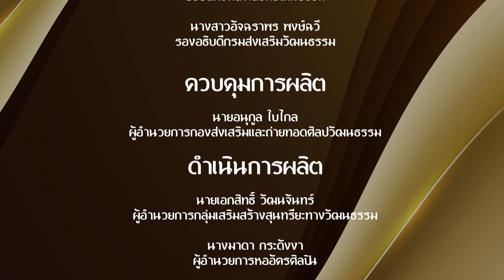สืบสานงานศิลป์ ศิลปินแห่งชาติ | EP.110 | รศ.ดร.สาธิต ทิมวัฒนบันเทิง ตอนที่ 1 | 30 พ.ย.64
รายการ สืบสานงานศิลป์ ศิลปินแห่งชาติ
พบกับรองศาสตราจารย์ ดร.สาธิต ทิมวัฒนบันเทิง ตอนที่ 1
ศิลปินผู้สร้างสรรค์งานจิตรกรรม